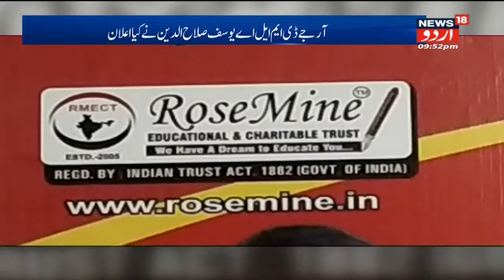Bihar News Bulletin | Caste Census Par JDU Ke MLC Molana Ghulam Rasool Balyavi Ka Bayan | News18Urdu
Watch all the latest news & updates only on the exclusive show Khaas Baat Bihar.